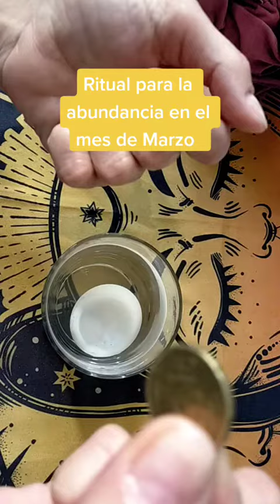Ritual para la abundancia.